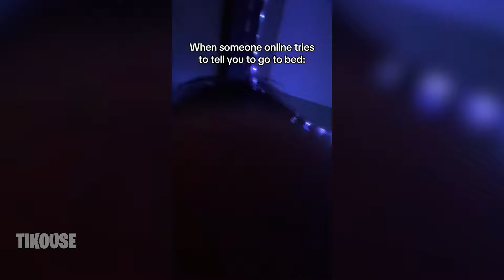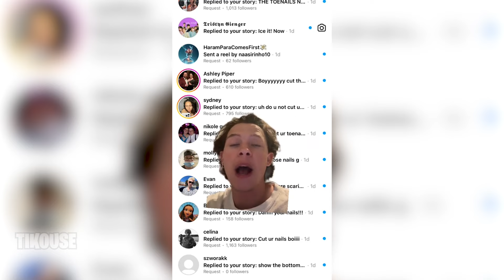Funny TikToks That Stink Of Kaka And Weewizz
👍 LIKE for MORE TikTok Compilations!

💬  Join the Tikouse Discord  ▶ (coming soon!)

tiktoks that stink of kaka and weewizz

Featured Clips in this Video 🎥🔽